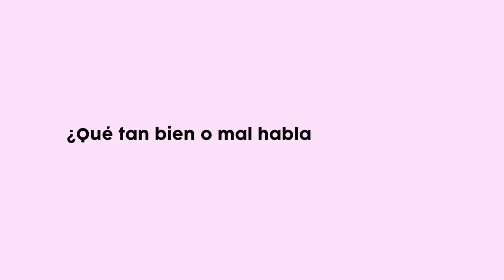🇧🇴 🇪🇨SER MITAD COREANA MITAD BOLIVIANA / COREANA ECUATORIANA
Hola!! Hoy les traigo otra entrevista con mis amigas. Una es mitad coreana mitad boliviana y la otra es coreana ecuatoriana! Hablamos de nuestras vidas siendo de culturas mixtas en Ecuador, Bolivia, México y Corea. Hay segunda parte pronto asi que esten atentos!